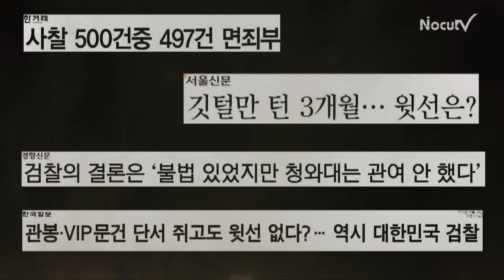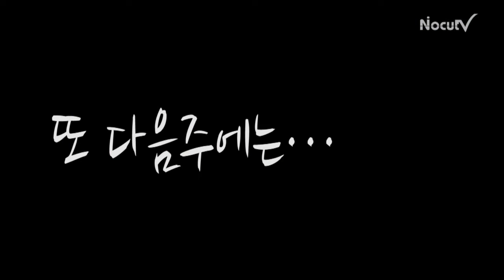가라사대 - 영감들의 '사즉생'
'민간인 불법 사찰'에 대한 석 달간의 재수사가 "윗선은 없다"로 결론나면서, 검찰이 여론의 뭇매를 맞고 있다.

실제로 검찰은 5백 건에 이르는 사찰 문건을 입수하고도 단 3건에 대해서만 처벌하기로 해 눈총을 사고 있다. 검찰이 과연 수사 의지가 있긴 있었냐는 것.

당초 검찰은 재수사 착수 당시만 해도 "사즉생(死卽生)의 각오로 성역 없는 수사를 진행하겠다"며 "신분이나 지위 고하를 막론하고 법과 원칙에 따라 엄단할 방침"이라고 강조했었다.

검찰의 이러한 '용두사미'식 수사는 비단 이번뿐이 아니다. 지난 3일에도 '내곡동 사저 의혹'에 대해 전원 무혐의 처리를 내려, 국민적 의구심을 자아낸 바 있다. '청와대 앞에만 서면 작아지는 검찰'이란 비아냥이 나오는 이유다.

다음주 발표가 있을 것으로 예상되는 'BBK 가짜 편지' 수사 결과 또한 국민들의 의구심만 증폭시키게 될 것인가. 검찰이 줄곧 강조해온 '사즉생'의 의미를 돌아봤다. [기획/제작 : 이재준 김송이 기자]